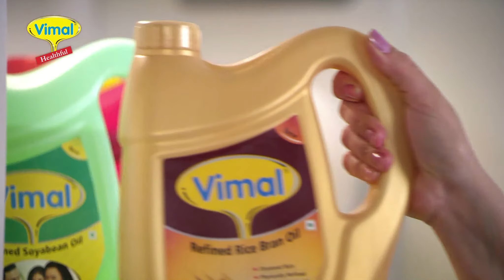Vimal Oil TVC 30 sec gujrati